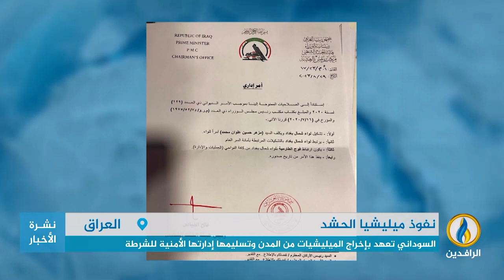تقرير | خلافًا لتعهدات السوداني.. ميليشيا الحشد تعتزم إنشاء ميليشيا جديدة شمال بغداد